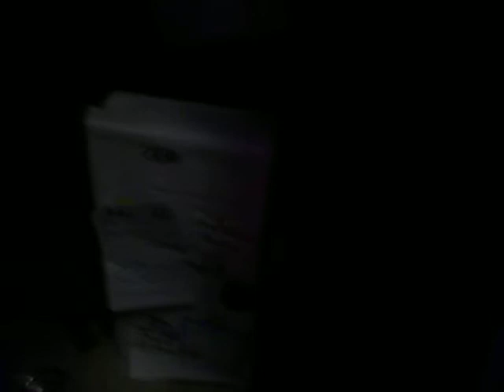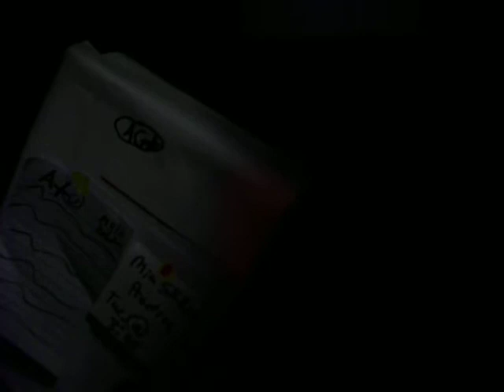My American Girl doll kitchen tour!.MOV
This is kinda my room tour part 2,but It's just a kitchen tour!I said in my room tour that I would make this so here it is!lol Hope you enjoy it!:)